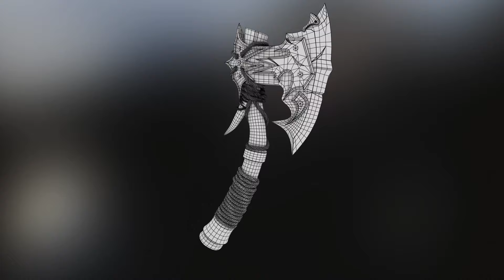Axe Texturing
Axe Texturing using Substance Painter, Sculpt using Zbrush, Rendered by Arnold.